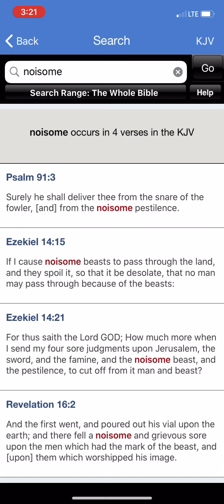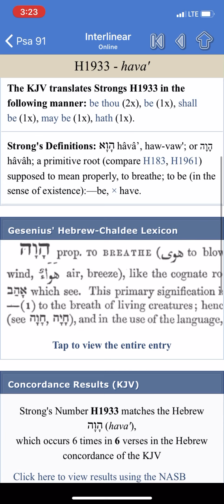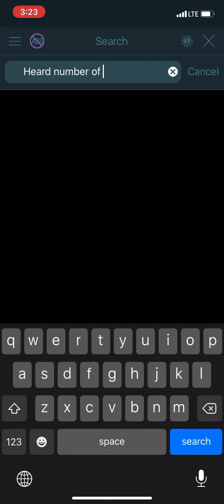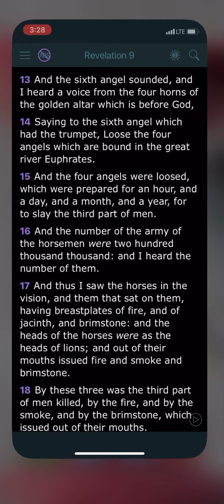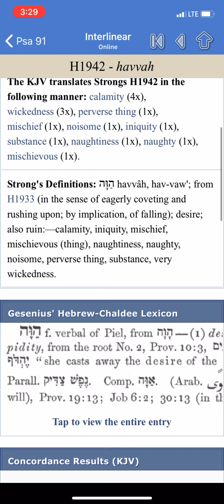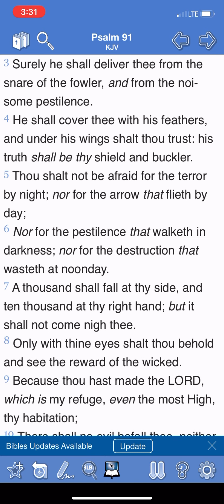Warm Up: Deliverance From The Noisome Pestilence